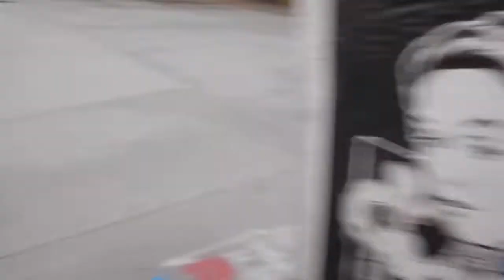Car Beef & 420 street art Venice LA Dogtown Los Angeles USA Legalize Cannabis Ganja Pure Americana